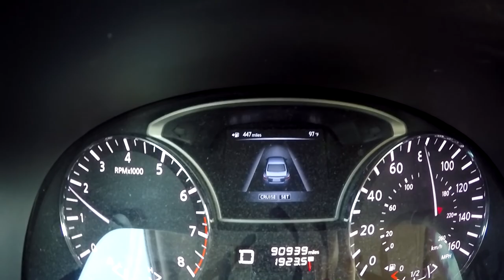16hr Road Trip